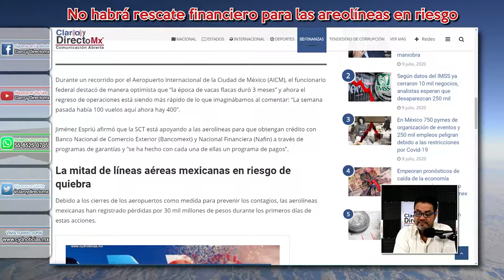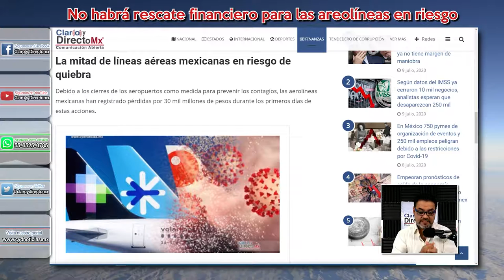En México no habrá rescate de aerolíneas, les ofreceremos créditos: SCT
La Secretaría de Comunicaciones y Transportes (SCT) a través del titular de la dependencia Javier Jiménez Espriú, señaló que está negociando con aerolíneas mexicanas apoyos para la obtención de créditos, lo no significa completamente un rescate de las empresas.